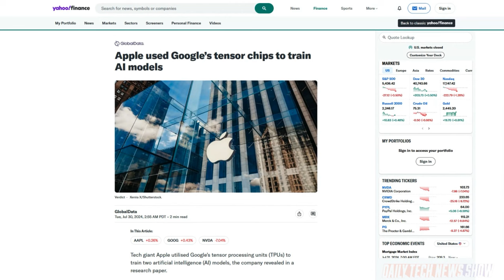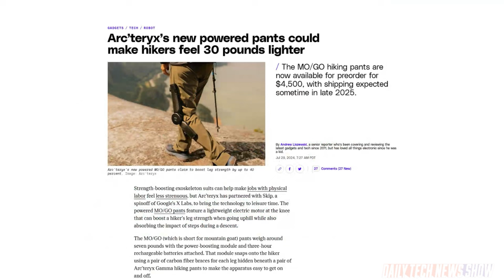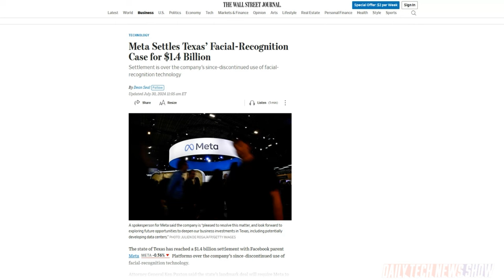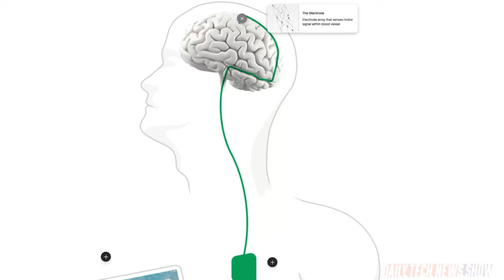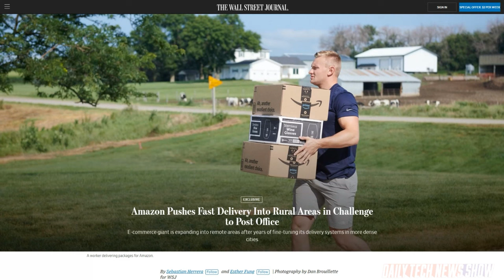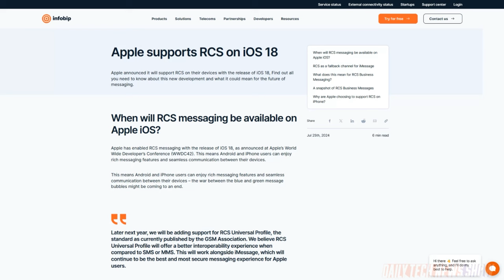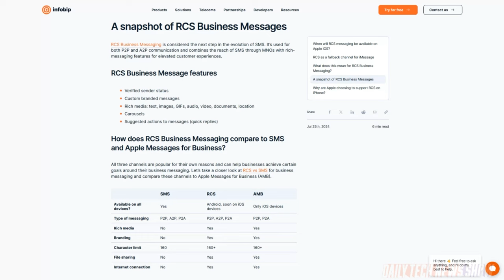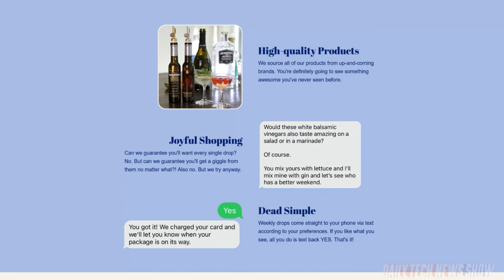Apple RCS Gets Down to Business - DTNS 4821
Apple bringing RCS to iPhone with iOS 18 is a win for folks who send cross-platform messages. But how will businesses benefit? Brett Rounsaville is here to explain. Plus Amazon expands its Fast Delivery service into rural areas. And neurotech startup Synchron revealed it’s successfully interfaced its brain implant to the Apple Vision Pro.

Starring Tom Merritt, Sarah Lane, Brett Rounsaville, Roger Chang, Joe.

Today’s guest:
Brett Rounsaville

Next guest:
Scott Johnson